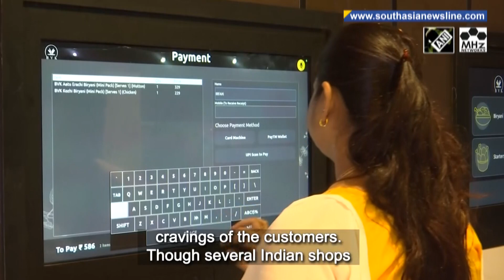India's first automated Biryani dispensing machine attracts food lovers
India's first fully automated biryani dispensing kiosk in southern Chennai city is bringing gastronomical delight to food lovers by delivering hot meals through an entirely manless system. Inspired by Japan's self-serving kiosks, the kiosk, installed by a start-up company, Bai Veetu Kalyanam, has machines where customers can choose from an extensive menu and get the biryani within 3-5 minutes. The kiosk offers biryani ranging from nearly 2 dollars to 24 dollars. The kiosk is functional till 3am to cater to the midnight cravings of the customers. Though several Indian shops and marketplaces have automated vending machines, which usually have canned or packed food, this is the first attempt in the country to serve fresh food using a man-less dispensing system.